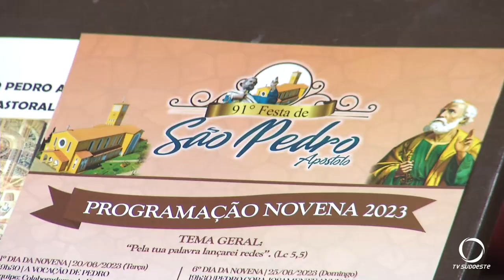Realizada reunião na Casa de Formação de Pato Branco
Religião: O objetivo foi preparar os responsáveis pela liturgia de cada comunidade para a Novena de São Pedro e a Celebração de Corpus Christi.